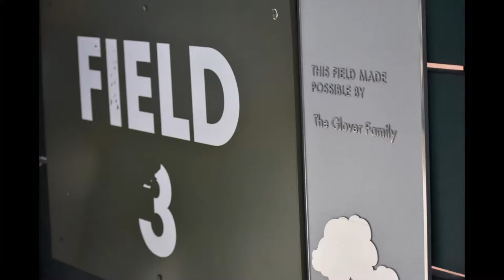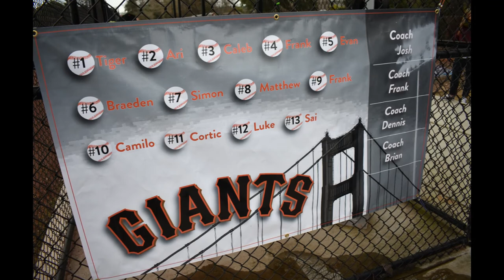2019 PHBA Boys American Giants